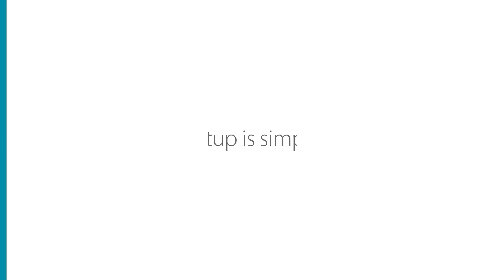D-Link Wi-Fi Audio Extender (DCH-M225)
Unleash your music with the Wi-Fi Audio Extender.

Stream all your music from your smartphone straight to any connected speaker. Jazz in the kitchen? Hip hop by the pool? Whatever your tune wherever you want. As an added bonus, the Wi-Fi Audio Extender will expand your Wi-Fi coverage to improve connectivity for all your devices.

for tips and tricks for the ultimate connected home